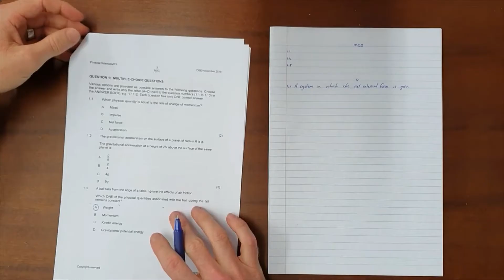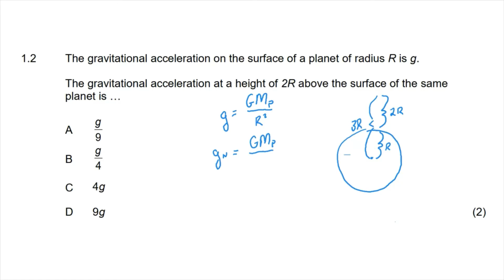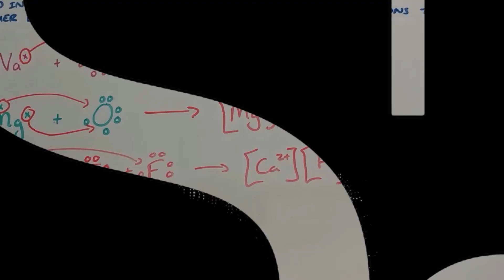Multiple Choice (NSC Physical Sciences 2019 Paper 1 Question 1)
South Africa
CAPS